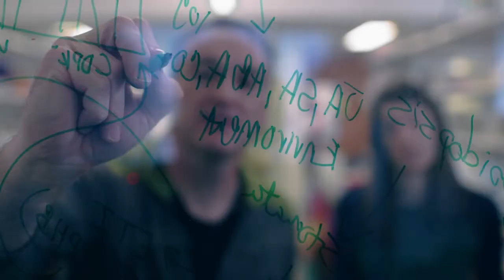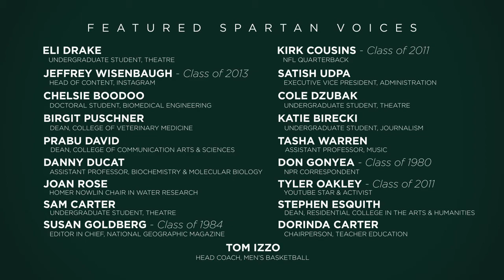Michigan State University | UniAdvisor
Read reviews and employment data from 40 international graduates of Michigan State University on UniAdvisor

Michigan State University is a public research university in East Lansing, Michigan. Michigan State University has been named the top 5 best universities in the United States for online study

If you are an international student who wants to study in the USA, it is important to know which universities are the best for international students so you can get your degree abroad. Please check them out

UniAdvisor is a global ranking platform of universities and study destinations based on international graduate reviews and employment data.

🌀  SOCIALS